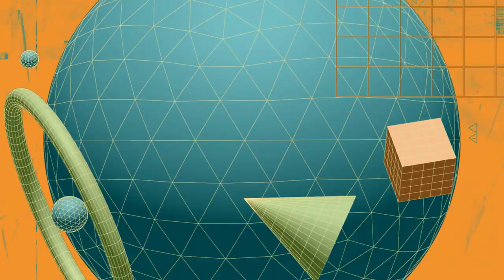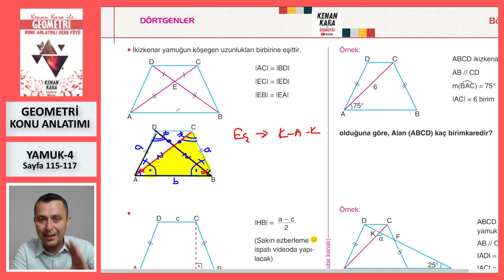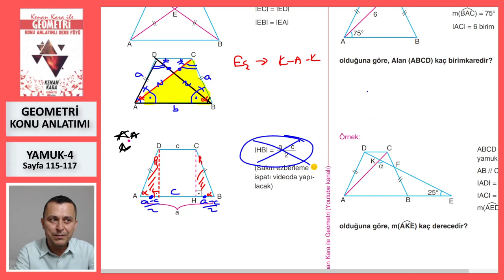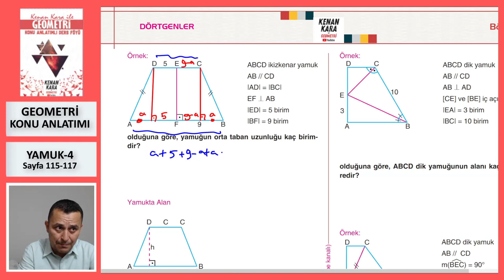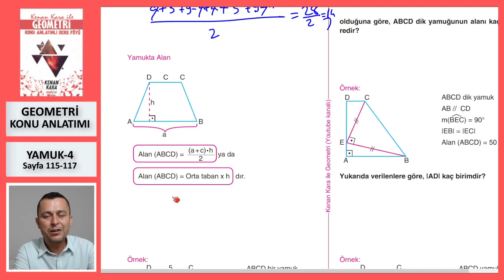YAMUK-4 (Geometri Konu Anlatımı)